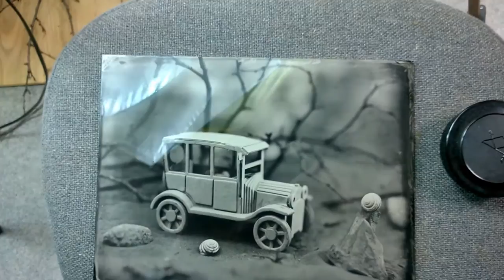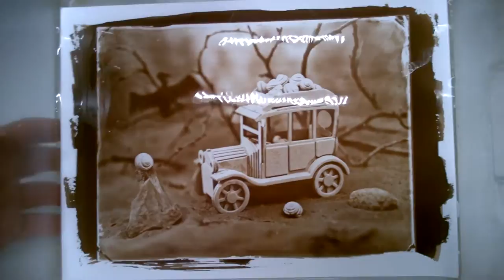In the land of snails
24x18cm collodion wet plate on black aluminium, collodion wet plate glass negative and VanDyke brown print